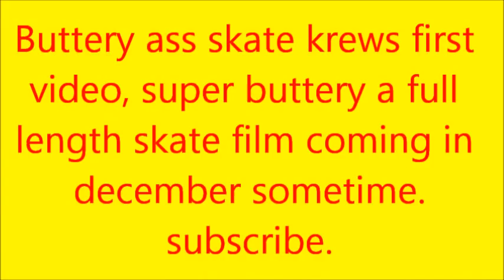super buttery promo 2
Buttery ass skate krew presents super buttery a full length skate film coming somtime this month(december)